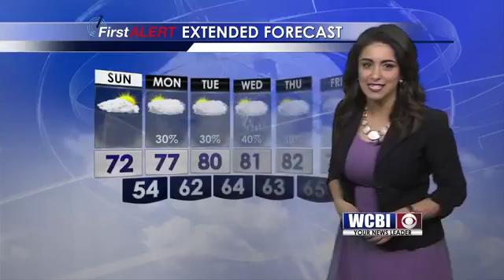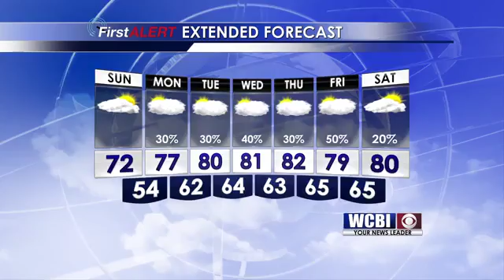Meteorologist-Ashley Ruiz May 14th, 2016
has your updated weekend forecast